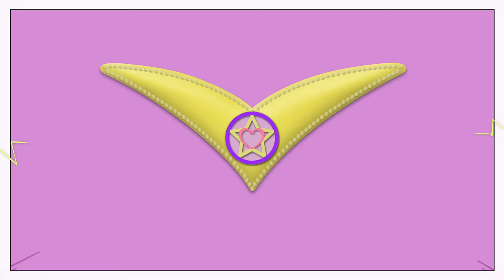Luli Pampín - CAMINO EN HALLOWEEN - Official Video